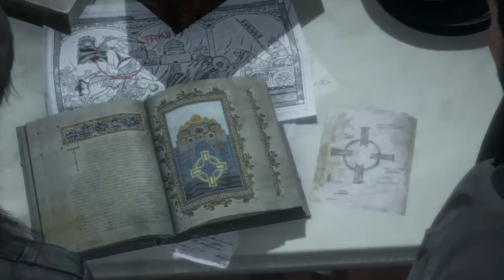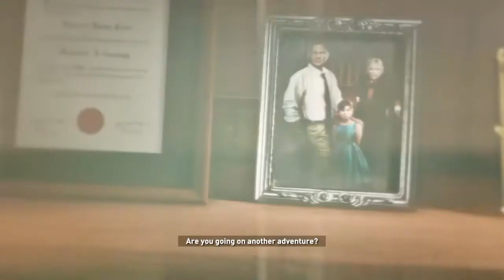[EP #02] Rise of the Tomb Raider -- Game Walkthrough No Commentary -- PS4 -- Playstation 4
Series release schedule - Daily @ 12am GMT

Rise of the Tomb Raider Game Walkthrough - No Commentary playthrough